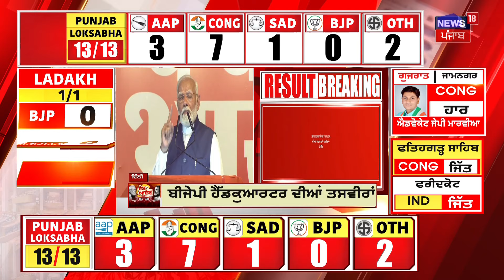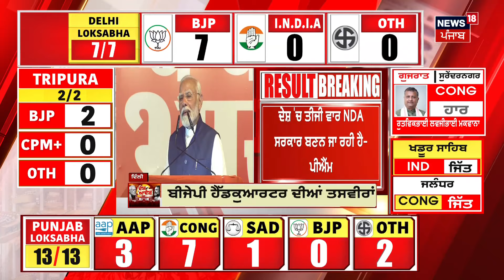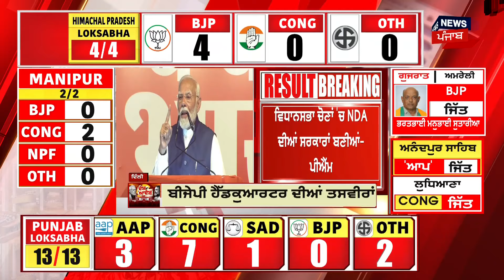PM Modi Speech | पीएम मोदी ने भाषण के दौरान बोला कुछ ऐसा लगने लगे नारे | Election Result | N18ER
PM Modi Speech | पीएम मोदी ने भाषण के दौरान बोला कुछ ऐसा लगने लगे नारे | Election Result 2024 | N18ER